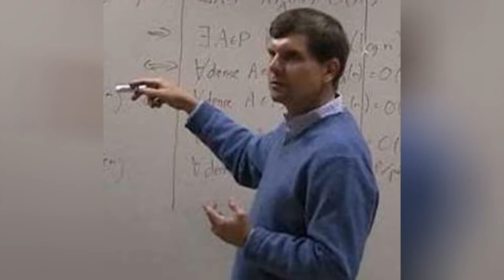Famous Georgia Tech College Of Computing Alumni/Students ➊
Famous alumni from Georgia Tech College of Computing; graduates who have achieved stature in their field. Photos are included in this notable Georgia Institute of Technology College of Computing alumni list. Prominent alums from this institution include celebrities, politicians, business people, and more. This list of distinguished Georgia Tech College of Computing alumni is alphabetical and sortable by column if you need to search by specific criteria. Please note that this directory is not just composed of graduates of this school; you can find any famous people who attended this school for at least a semester here. Items on this list include James F. O'Brien and Rosalind Picard. {nodes}...more
0:00 - Intro
0:00:08 - Craig Mundie
0:00:15 - James F. O'Brien
0:00:23 - Eric Allender
0:00:30 - Mike Pinkerton
0:00:37 - Marcus Sachs
0:00:44 - Jim Allchin
0:00:51 - Gene Spafford
0:01:01 - Tom Cross
0:01:13 - D. Richard Hipp
0:01:25 - Rosalind Picard